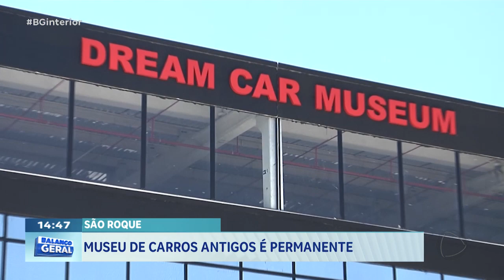São Roque: Museu de carros antigos é permanente